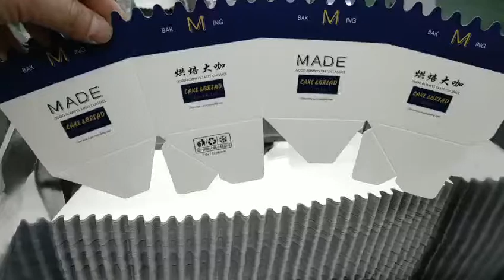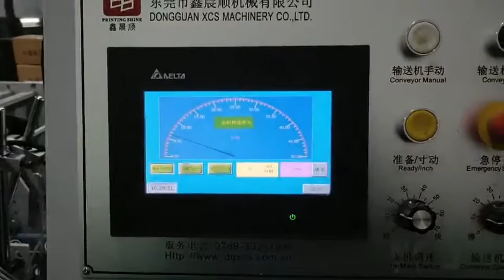XCS 800PC bottom lock conical cake box folding and gluing machine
Automatic folder gluer, folding gluing machine